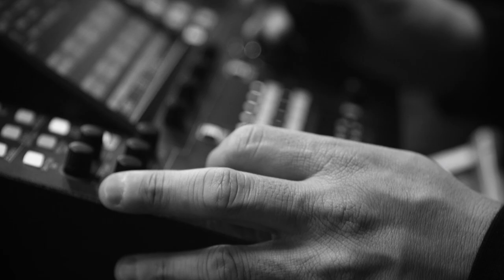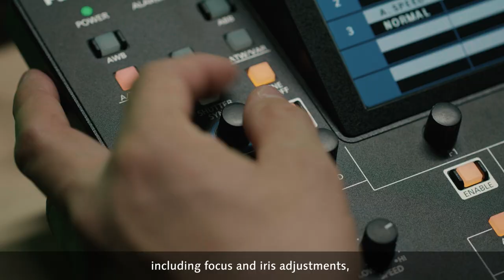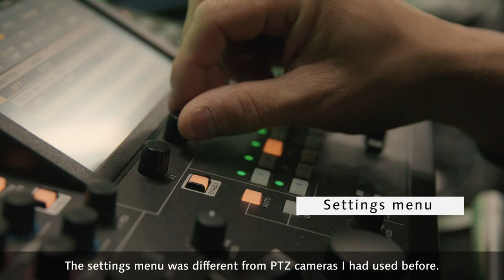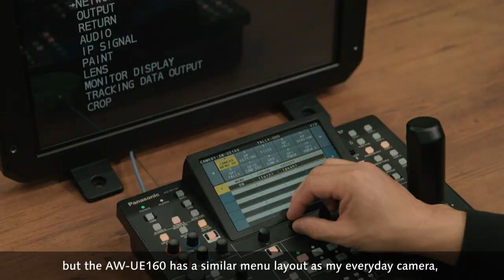Interview with the Developers of the AW-UE160W/K Behind The Scenes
For the production of the video, “Interview with the Developers of the AW-UE160W/K,” we took on the challenge to let the cameraman shoot all seven interviews only using the PTZ cameras. He was able to shoot the video by utilizing the characteristics of the PTZ cameras and the particular strengths of the AW-UE160 on site where the space for shooting was quite limited.